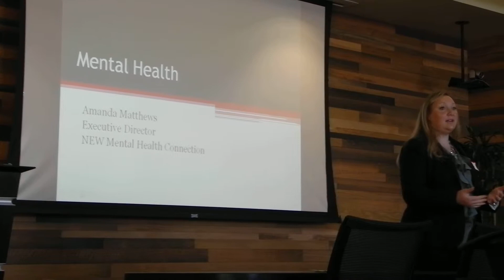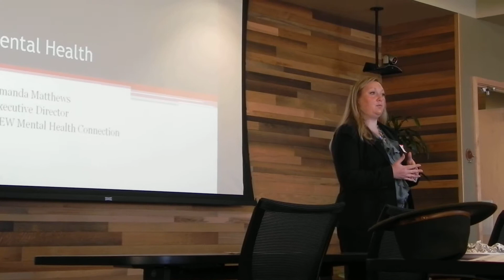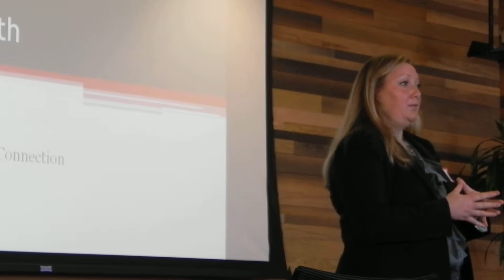re:TH!NK Legislative Breakfast 2013: Mental Health Collaboration, Amanda Matthews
Amanda Matthews, Executive Director of NEW Mental Health Connection, speaks at our Legislative Breakfast 3/22/2013